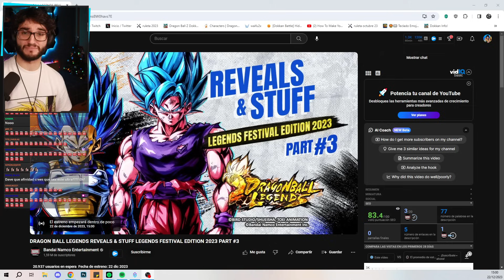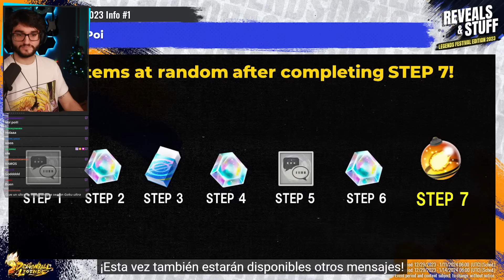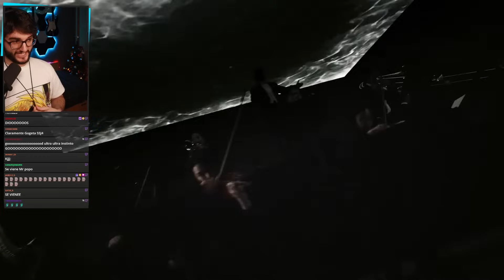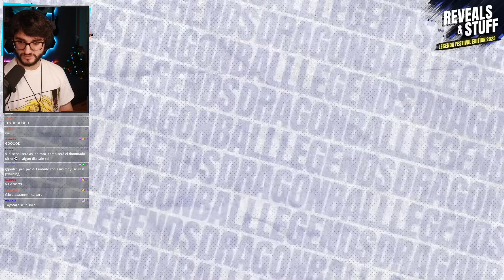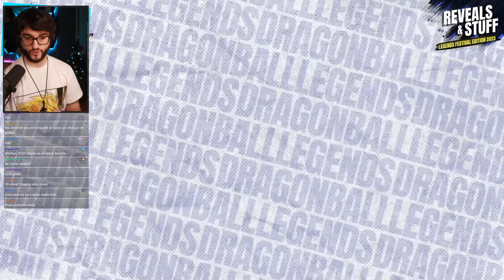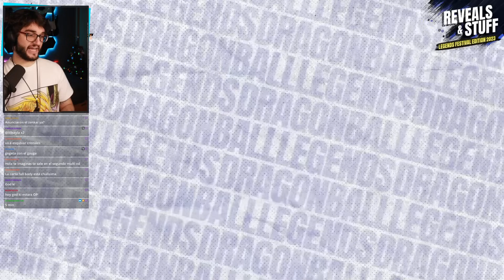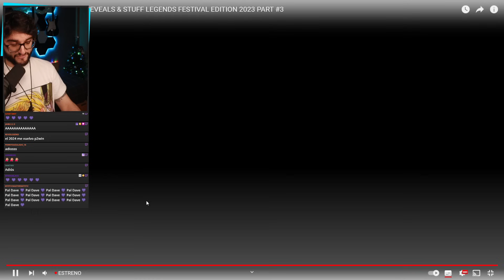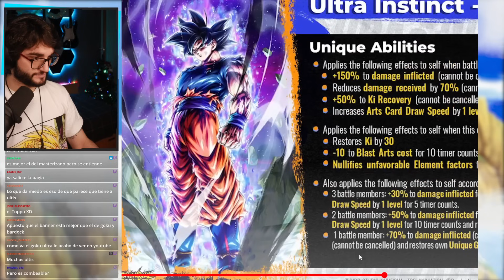SOY TREMENDAMENTE FELIZ😭​😭​ REACCIÓN AL NUEVO ULTRA UI GOKU!! LEGENDS FESTIVAL 2023 TERCERA PARTE!